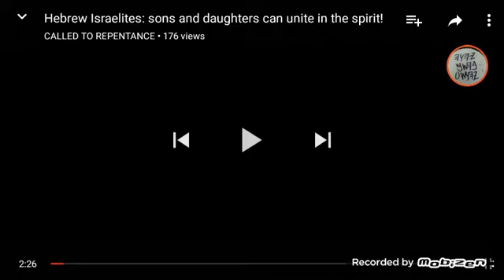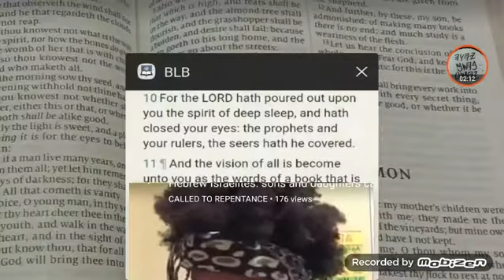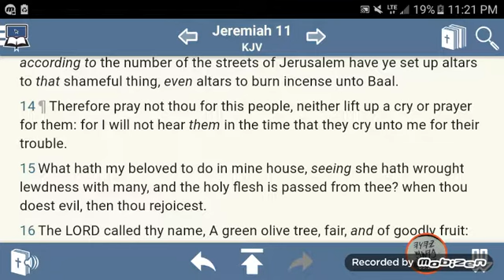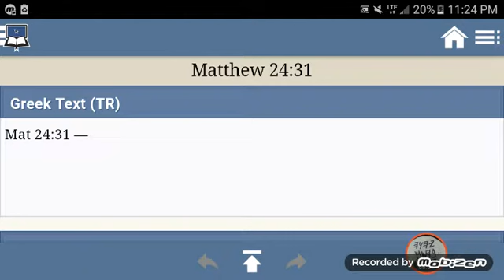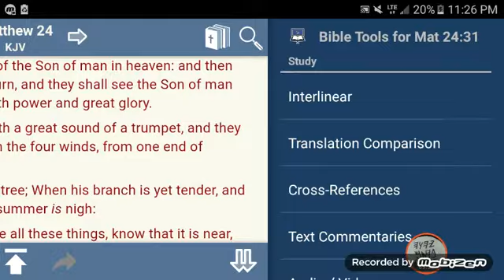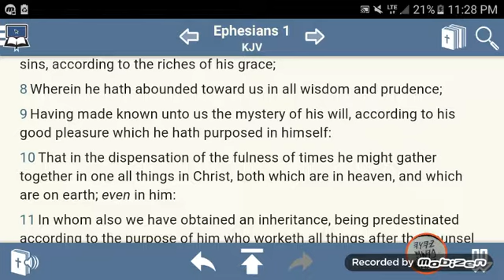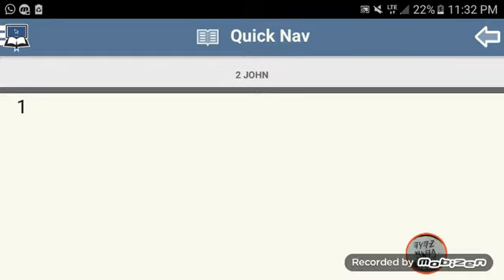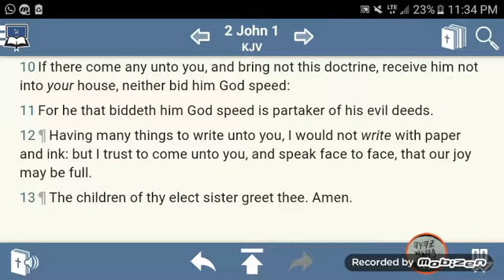The Election Will Come Together